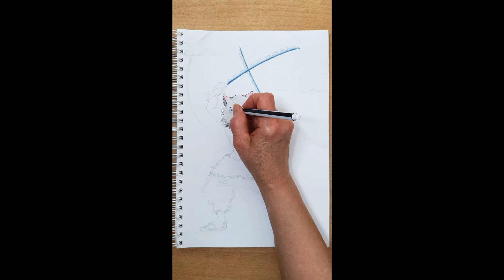Inosuke from Demon Slayer - Time Lapse [Kimetsu no Yaiba]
Drawing Zenitsu Agatsuma from Demon Slayer (Kimetsu no Yaiba)
鬼滅の刃